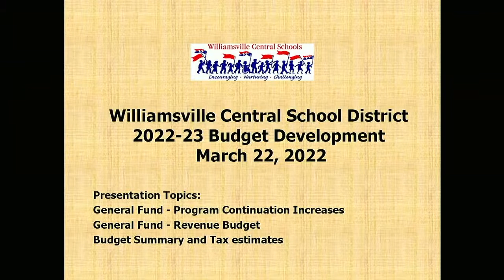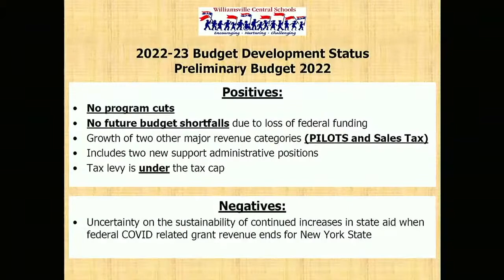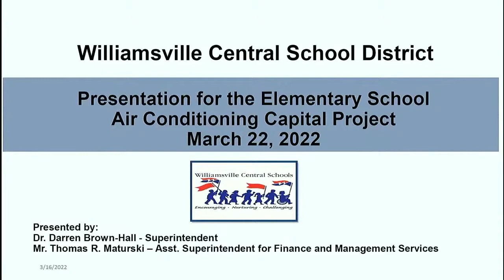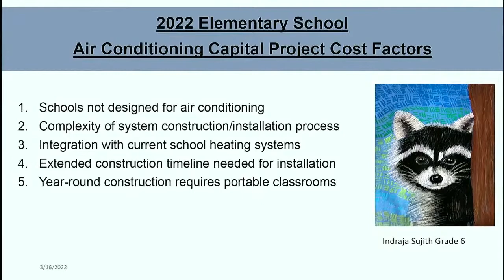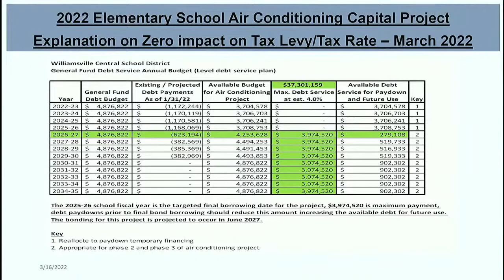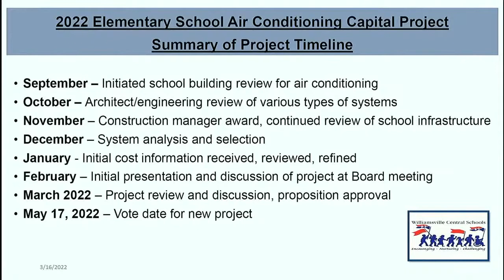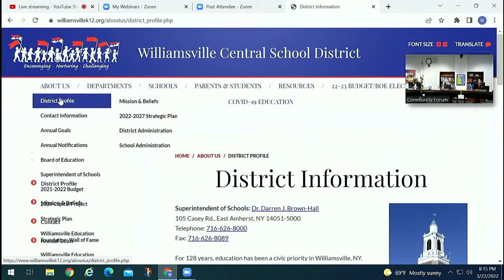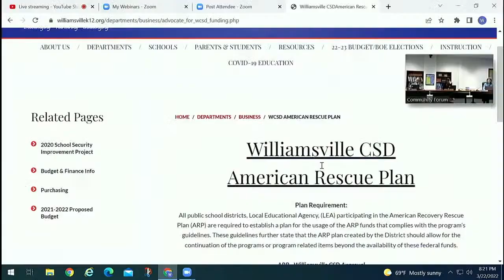March 22, 2022 Budget Work Session and Community Forum